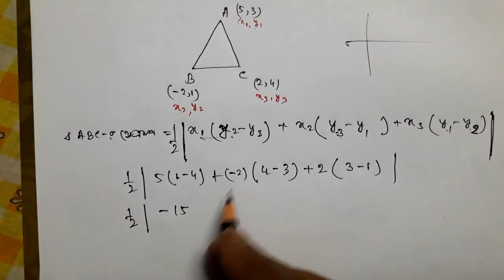Class 9th 3rd Unit Test Math Solution/Roy & Martin Question Bank Solution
3rd unit test suggestion with solution
class 9th 3rd unit test math solution
3rd unit test math class 9th
3rd summative evaluation class 9th
roy and martin question bank solution class 9th
class 9th roy and martin question bank solution
3rd unit test suggestion 2022